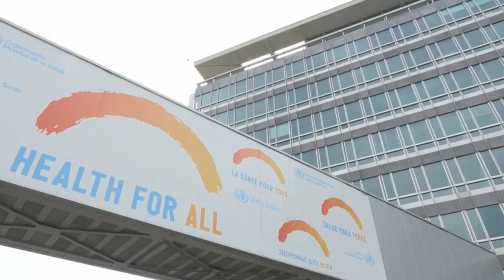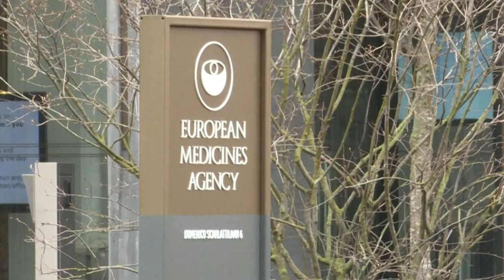OMS DEFINE ALERTA MÁXIMO PARA VARÍOLA DOS MACACOS NO MUNDO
| MUNDO |